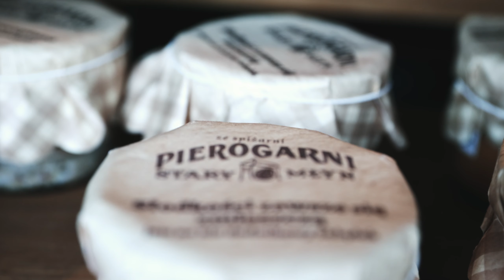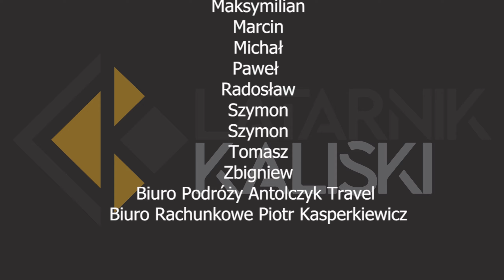Studenckie życie i społeczne zaangażowanie | Dominik Łapa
Kaliskie Juwenalia już 26 maja!

Za organizację odpowiada m.in. Dominik Łapa, przewodniczący Samorządu Studentów Akademii Kaliskiej.

To z nim Maciej Antczak rozmawiał o piątkowej imprezie, ale także o zaangażowaniu młodych ludzi w działania społeczne w naszym mieście.

Naszym Mecenasem jest @BrewaPl, która dąży do zapewniania klientom samowystarczalności w wygodny sposób, wykorzystując do tego odnawialne źródła energii, takie jak fotowoltaika, pompy ciepła czy stacje ładowania pojazdów. Montuje je od 2015 r., a od 2022 r. jest naszym Mecenasem.

Dzięki tej współpracy, jeśli skorzystacie z usług @BrewaPl, z hasłem "LATARNIK", otrzymacie dodatkowy BONUS.